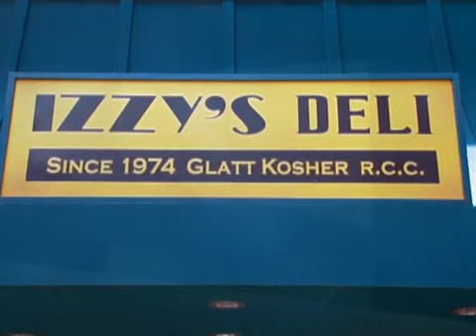Curb Your Enthusiasm Ski Lift Restaurant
Larry David pretends to be religious